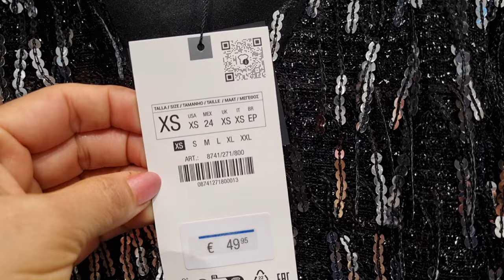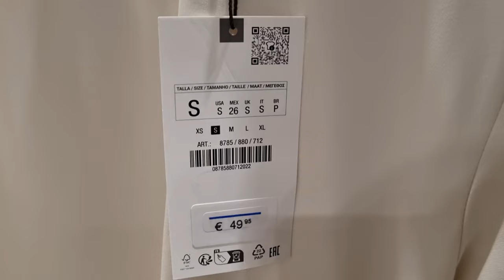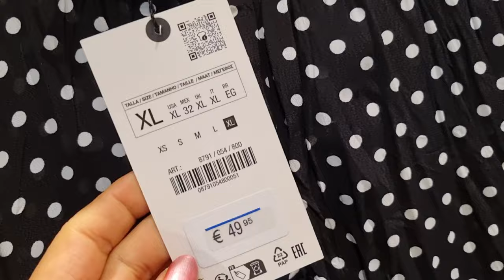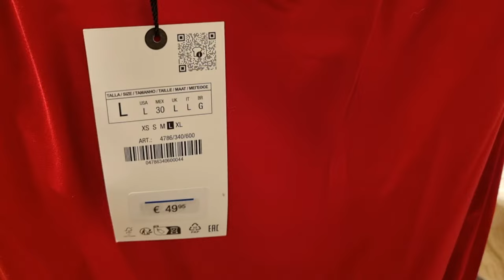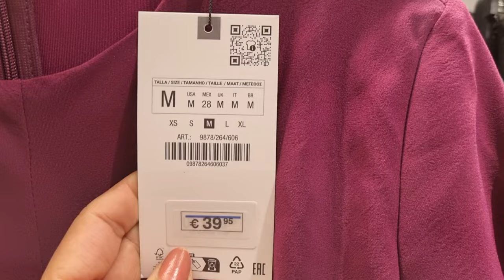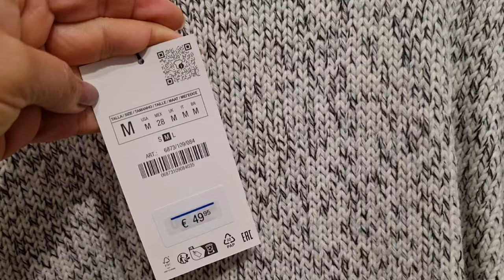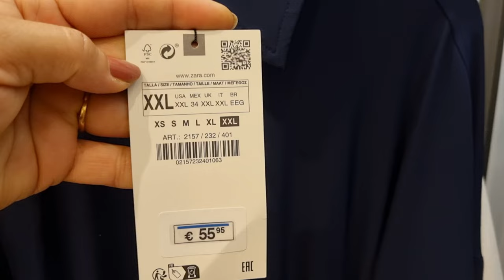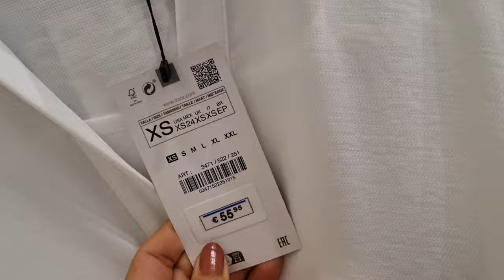ZARA WOMEN'S DRESSES NEW COLLECTION / OCTOBER 2023